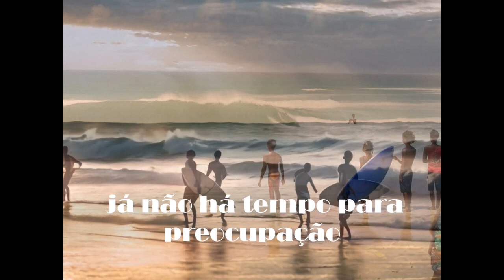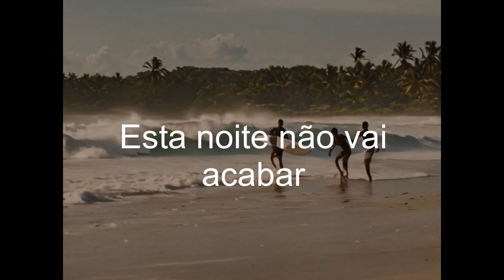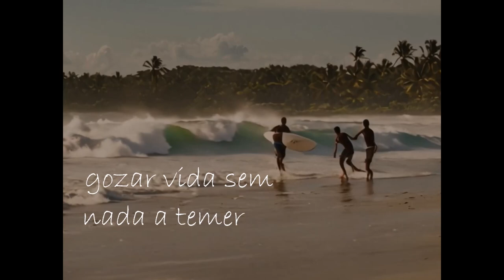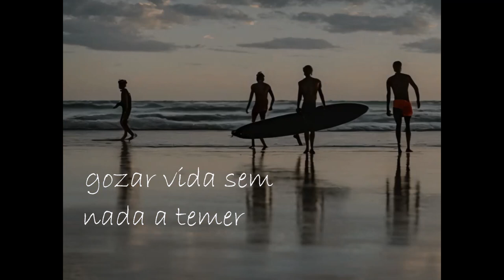Inhambane Surfers - Esta noite não vai acabar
A RealDigital tem o prazer de apresentar a sua produção de inspiração "Moçambique/Inhambane!"
Com sonoridade afro americana também, dos anos 90 , com um pequeno e carismático sotaque Palop.
Produção e composição de José Côrte-Real e faz parte da playlist